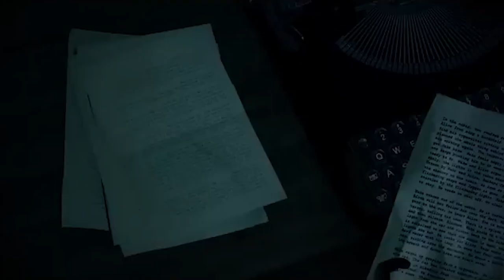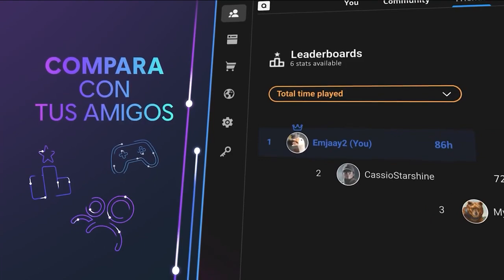El Formato Digital no Asegura Nada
En el Speed run del día de hoy, vamos a hablar sobre porque el formato digital para almacenar nuestros juegos no siempre resulta el mejor medio, debido a los posibles cierres de servidores y cambios que puedan llegara tener los títulos, siendo la mayoría de veces, cambios a favor de las empresas en lugar de priorizar la experiencia de los mismos jugadores que son consumidores de estos productos. Claro en menos de 3 minutos xD